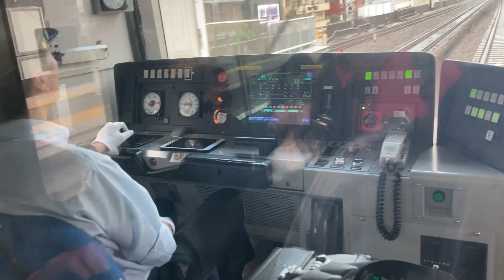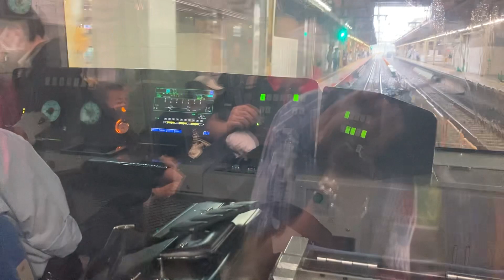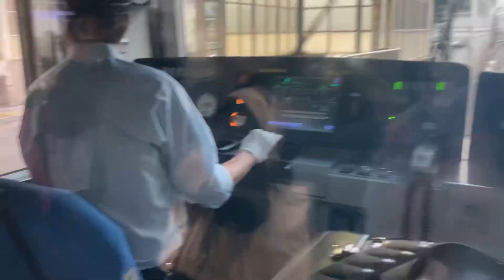Tokyo Japan 🇯🇵 Railway 🚃 how to drive train live operation जापानमा रेल गाडी कसरि कुदाईनछ जापान बाट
जापानमा रेल गाडी कसरि कुदाईनछ प्रत्यक्ष्य प्रसारण जापान बाट